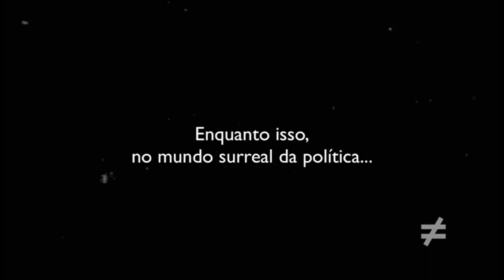2019: Estreia da 5ª temporada do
Vem aí a 5ª temporada do ProgramaDiferente. Enquanto você aguarda a estreia da 5ª temporada, a partir do dia 20 de janeiro, com mais 50 programas temáticos inéditos, assiste e se diverte com "o mundo surreal da política". Bom humor é tudo! Assista.

O segredo é uma fórmula simples e objetiva ao apresentar semanalmente um bom programa jornalístico, informativo, crítico e colaborativo (com entrevistas, debates, notícias e prestação de serviços), amparado por um conteúdo abrangente e bem apurado que lhe garante respeito, credibilidade e mais de 5 milhões de views no Youtube, Twitter e Facebook, tudo isso escorado por um olhar isento e alternativo ao da imprensa tradicional.